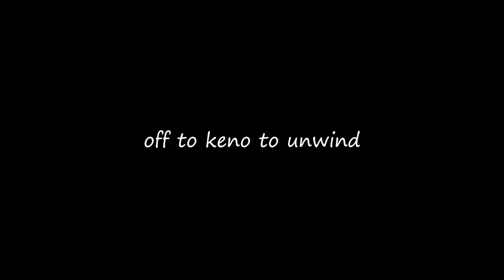Great Time Killer Roulette Strategy